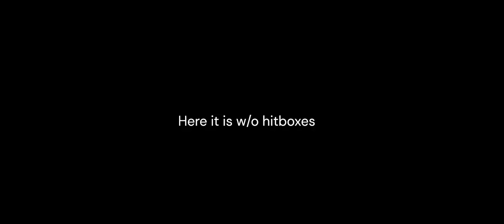Straight fly with 2.2 spider orb challenge: 12th victor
I became the 12th victor of a straight fly challenge using 2.2 spider orbs.